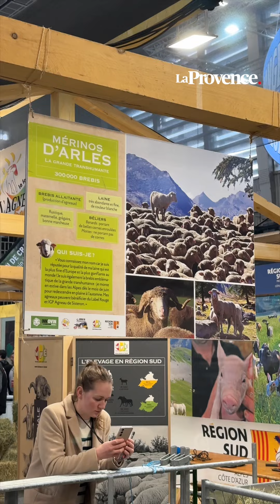L’Agneau de Sisteron se fait connaître des Parisiens au Salon de l’agriculture !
Lionel Escoffier monte à Paris présenter ses brebis au Salon de l'agriculture depuis 35 ans. Il nous explique les caractéristiques bien précises de ces animaux et surtout comment les bêtes sont préparées à ce périple. Entre bruit ambiant élevé et luminosité constante, l'éleveur au 2000 brebis dévoile ses petites techniques